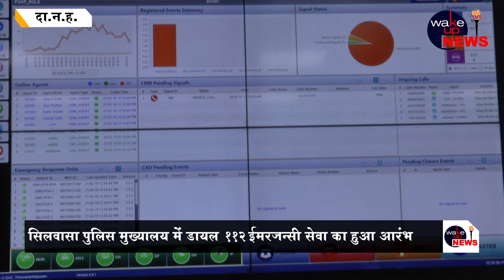सिलवासा पुलिस मुख्यालय में डायल 112 इमरजेंसी सेवा का किया गया आरंभ